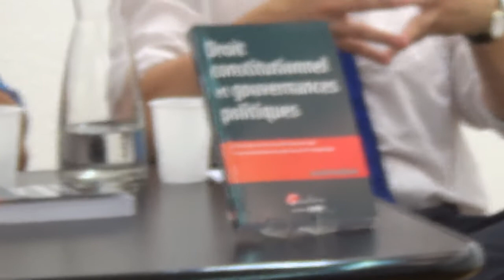La Légitimité du présidentialisme par Olivier Rouquan et Suzette Bloch , Nicolas Caudeville 2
Remaniement, fronde, popularité faible, discours et images systématiquement négatifs sur le Président élu démocratiquement au suffrage universel, F. Hollande. Alors qu’il veut faire son retour, 2/3 des français conservent aujourd’hui une image négative de N. Sarkozy.
Pour comprendre la période et la mettre en perspective, posons nous quelques questions : le pouvoir exécutif est-il affaibli ? Le présidentialisme : que recouvre ce terme accolé à la Ve République ? A-t’on déjà connu des phases aussi incertaines et critiques ? Que peut-on changer pour redonner de la légitimité au pouvoir ?

A partir d’une présentation de l’ouvrage Droit constitutionnel et gouvernances politiques, Gualino, sept. 2014, venez débattre des enjeux politiques et institutionnels du moment et des perspectives d’évolution pour restaurer la fameuse “confiance” politique… Etudiants, experts, journalistes, citoyens, il s’agit, maintenant, de vous saisir de cet enjeu démocratique majeur.
le politologue Olivier Rouquan et la journaliste de l'AFP Suzette Bloch et l'animateur journaliste Nicolas Caudeville essaierons de cerner les contours d'une cinquième république à bout de souffle, ça possibilité de se régénérer ou de passer à une sixième république